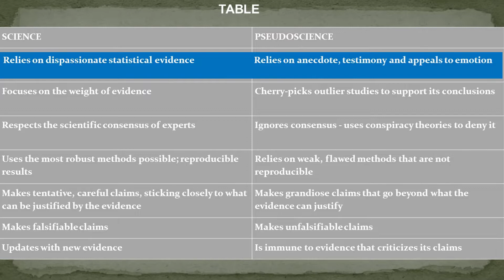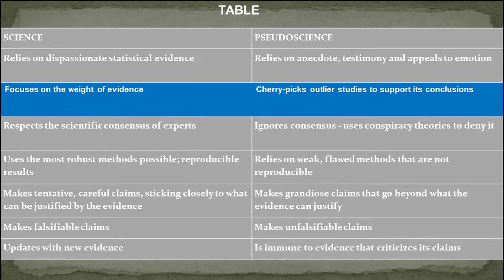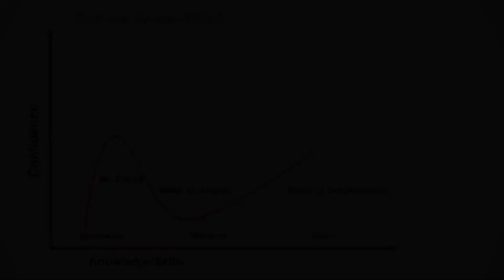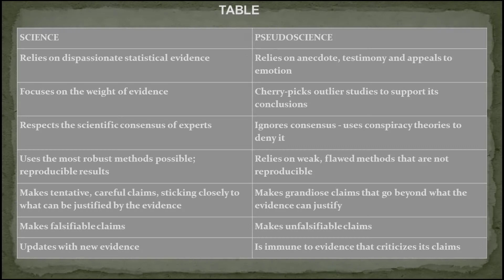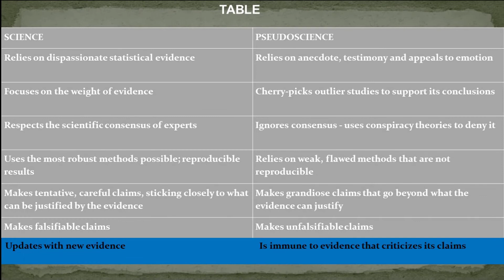Science Literacy | 5.5 Science vs Pseudoscience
This video sums up this video subseries and discusses the main things that separate science from pseudoscience. Science:

-Relies on dispassionate statistical evidence
-Focuses on the weight of evidence
-Respects the scientific consensus of experts
-Uses the most robust methods possible; reproduces results
-Makes tentative, careful claims, sticking closely to what can be justified by the evidence
-Makes falsifiable claims
-Updates with new evidence